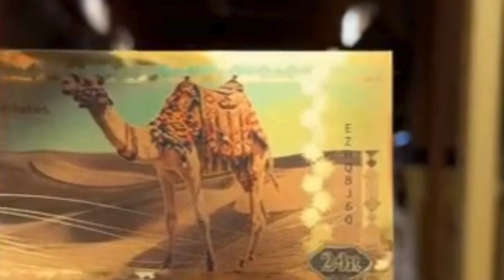দুবাইতে ফের চালু হলো 24-ক্যারেট সোনার নোট - dubai Gold note - sorner taka - dubai city of gold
দুবাইতে ফিরে এসেছে 24-ক্যারেট সোনার নোট
 Gold note - sorner taka - dubai gold note - dubai
dubai city of gold